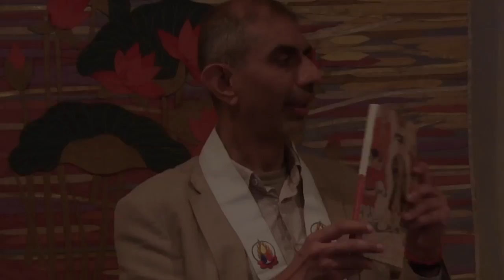Living in an Impure Land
Jnanavaca explores.
Dharmanight at the LBC. From Monday 12th June.